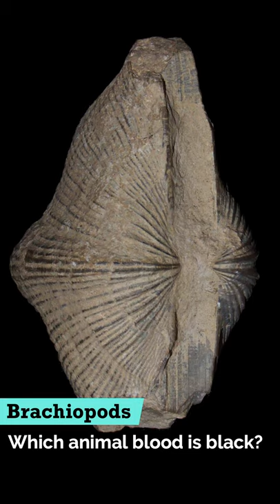Which animal blood is black? Spiders, Horseshoe Crabs, Brachiopods, Scorpions, Leeches Blood Color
In this video, The Wild question: Which animal blood is black? In the last part of the video find out the stunning answer!

In this video, Wild question covered:
1.  Which animal blood is black?
2. Animal black blood
3. Spiders have black blood
4. Horseshoe Crabs have black blood
5. Brachiopods have black blood
6. Scorpions have black blood
7. Leeches have black blood